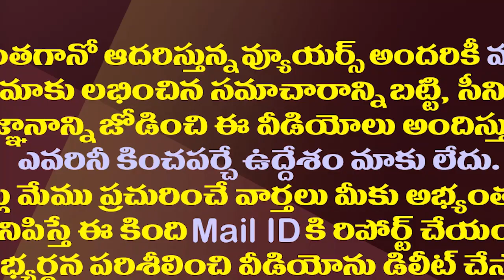నిమ్మగడ్డ తీరుపై అనుమానం..హైకోర్టు కీలక వ్యాఖ్యలు| AP High Court Shocking Comments on SEC Nimmagadda